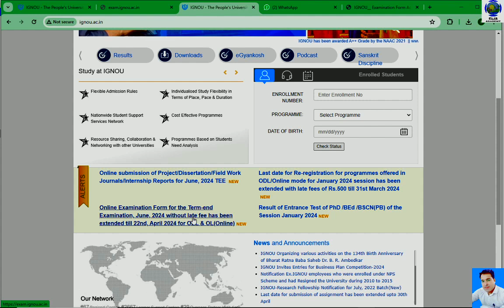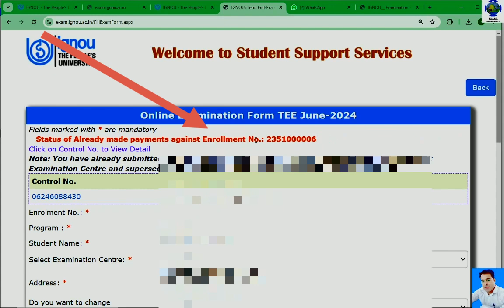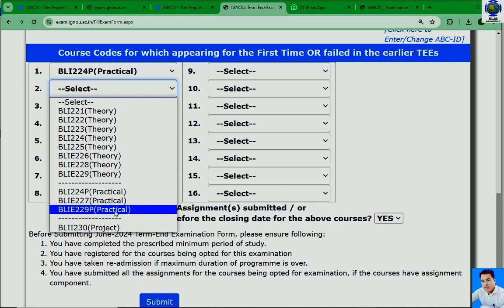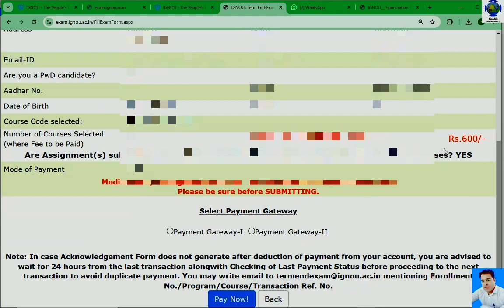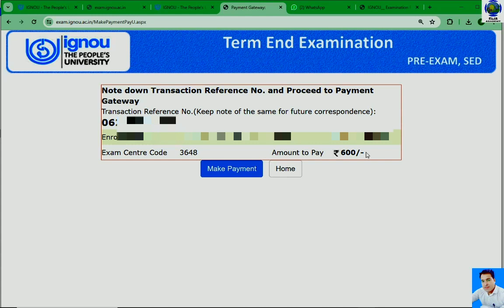FORM NEW UPDATES FEES FOR BLI 224 P & BLIE 229 P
My telegram channel link please follow it for notes etc.
[ Album ]
For IGNOU BLIS Classes by Ajay Rohilla
BLII 230 INTERNSHIP REPORT कैसे बनाएं? क्या इंटर्नशिप करनी जरूरी है? कैसे सबमिट करें और कहां करें

march 21 के अनुसार Conference Proceeding - CORPORATE BODY ? BLIE 227 BLIS IGNOU CLASS 24
• MARC 21 के अनुसार Conference Proceed...
MARC 21 के अनुसार तीन से ज्यादा लेखक पुस्तक/Question का उत्तर किस प्रकार देंगे? BLIE 227 BLIS IGNOU CLASS 23
• MARC 21 के अनुसार तीन से ज्यादा लेखक...
Koha के अंतर्गत MARC 21 में Simple Book की Entry कैसे करें?
• Koha के अंतर्गत MARC 21 में Simple ...
MARC 21 के अनुसार Simple Book - Question का उत्तर किस प्रकार देंगे? BLIE 227 [DOCUMENT PROCG : PRAC]
   • TAGS/INDICATOR/SUBFIELD/DATA ?##,10, ...

   • CORPORATE BODIES - INST., ASSOCIATION...
CORPORATE BODIES - with Committee / Commission BLIE 227 [DOC PROC : PRACTICE] BLIS Ignou Class 12 • CORPORATE BODIES - with Committee / C...
CORPORATE BODIES - (Ministry, Department ets) BLIE 227 [DOC PROC : PRACTICE] BLIS Ignou Class 11
ttps://   • CORPORATE BODIES - (Ministry, Departm...
CORPORATE BODIES - GOVERNMENT OFFICIALS/OFFICES BLIE 227 [DOC PRO: PRACTICE] BLIS Ignou Class 10
   • CORPORATE BODIES - GOVERNMENT OFFICIA...
CORPORATE BODIES - GOVERNMENT AS WHOLE AUTHOR BLIE 227 [DOC PROC : PRACTICE] BLIS Ignou Class 9
   • CORPORATE BODIES - GOVERNMENT AS WHOL...
PSEUDONYMOUS AUTHOR OR CHOICE AMONG DF NAMES AND REF. BLIE 227 DOC PROC : PR BLIS Ignou Class 8
   • PSEUDONYMOUS AUTHOR OR CHOICE AMONG D...
CATALOGUING CLASS 07 LINK    • BOOK BY COLLABORATOR/S Hanging book 2...
CATALOGUING CLASS 07 PPT FILE
हल किया हुआ बी एल आई 227 असाइनमेंट यहां से डाउनलोड करें
CLASS 16

How to make main entry and added entries for simple book
BLIS programme comprises of 9 and internship or internship alternative courses of which five courses (BLI 224, BLIE225, BLIE 227, BLIE 228 and BLIE 229) are having practical component and four courses (BLI 221, BLI 222, BLI 223 and BLI 226) are theory-based courses AND BLII 230 Internship or Alternative Literature Survey report or Library Survey report.